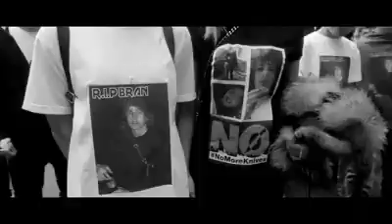NoMoreKnives Liverpool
A short video from the NoMoreKnives campaign in Liverpool. Hopefully the message is clear, Lets stand together and become one and fight for what's best for our city. Say no to knives!  nomoreknives realmendontcarryknives ourcity onecity